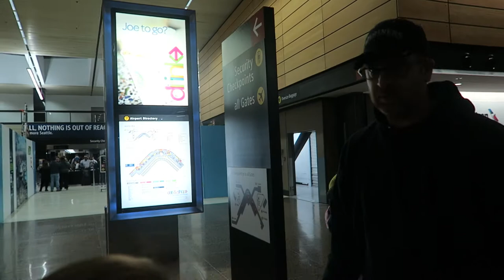What YouTube Family Did We Meet?//Papa and Grammy//Scorpion Hunting//